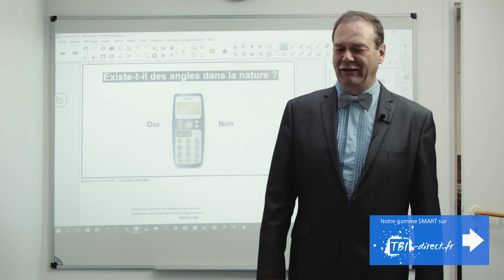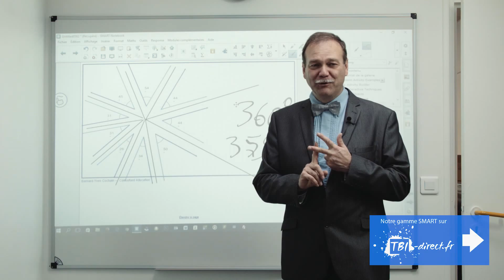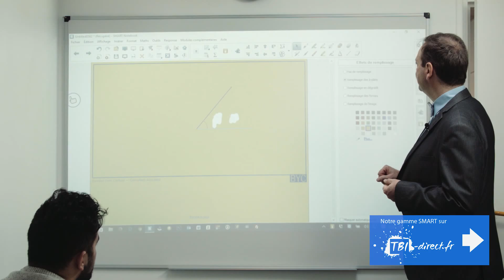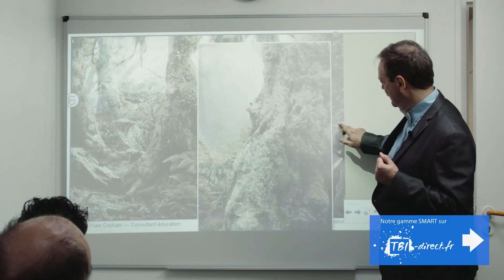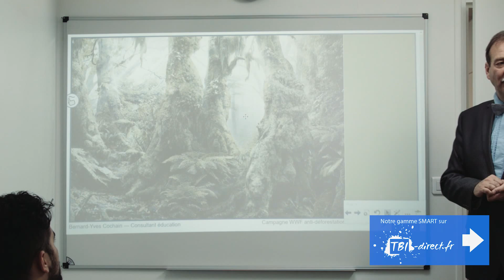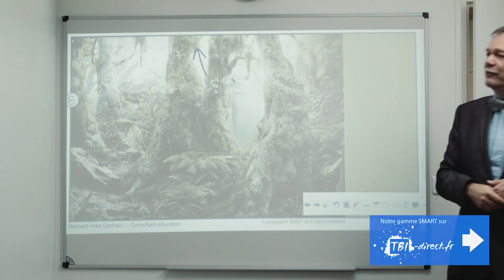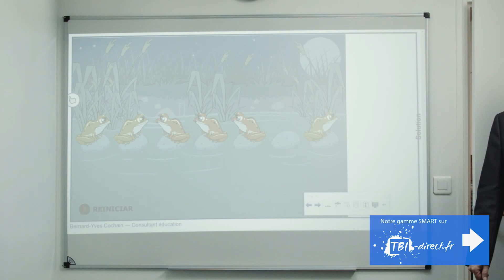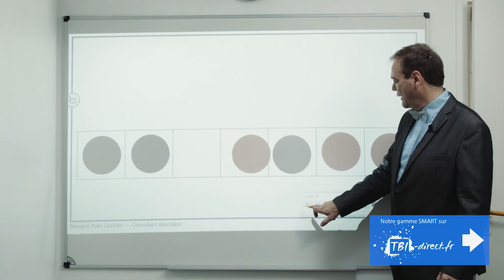Smart Notebook : Analyse et réflexion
Le TBI est un merveilleux outil pour favoriser l’analyse et la réflexion.
Smart Notebook dispose d'une option permettant de faire une analyse et réflexion. Dans cette vidéo par exemple, vous allez voir comment amener les élèves à mieux analyser. Le premier exemple pris par le formateur s’agit d'un cercle qu'il a découpé afin d'obtenir plusieurs angles. Donc le premier réflexe des élèves pourrait être de penser que l'ensemble des angles ferait 360° mais après une meilleure réflexion, on peut se rendre compte que le total ne ferait plus cette somme car il y a des petites imprécisions conduisant à quelques degrés d'écart.
Ensuite, on peut aussi voir un autre exemple qui est tout intéressant. Cette fois-ci, il s’agit d’une image. Encore une fois, lorsque le formateur demande aux stagiaires ce qu’ils voient, ces derniers ne citent que ce qui est visible au premier regard. Or, l’image cache plusieurs autres éléments. Ce n’est que lorsque le formateur donne des indices que les stagiaires les remarquent. Cela conduit à dire qu’il est essentiel de laisser aux élèves le temps d'observer et de laisser ainsi les images affichées assez longtemps pour cela. Il vaut aussi mieux présenter que quelques images et allonger le temps de leur présentation que de fournir plusieurs images sans que les élèves n'aient le temps de bien les étudier.
L’avantage aussi dans l’utilisation de Smart Notebook c’est qu’il permet de créer une ellipse. Celle-ci vous sera utile pour bien observer une image car vous pouvez la déplacer sur toute l’image et zoomer sur une partie qui vous intéresse. Pour régler le zoom, vous n’aurez qu’à glisser vers la droite ou vers la gauche. En outre, si vous avez besoin de la couleur exacte du fond de l'image pour créer une cache par exemple ou pour une autre utilisation, vous pouvez utiliser l'outil pipette et vous prenez la couleur que vous souhaitez sur l'image même.
Pour voir d’autres fonctionnalités du logiciel interactif Smart Notebook, regardez toutes nos autres vidéos de notre playlist Smart Notebook par Bernard Yves-Cochain.